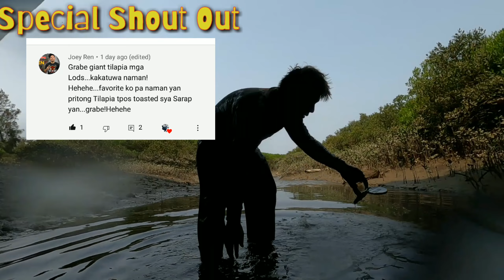Catch and Cooking | Giant mud crab ng taiwan dinudukot lang sa putikan gamit ang kamay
Diskarteng ofw pangangapa ng alimango sa bakawan libreng ulam  ng ofw sa taiwan